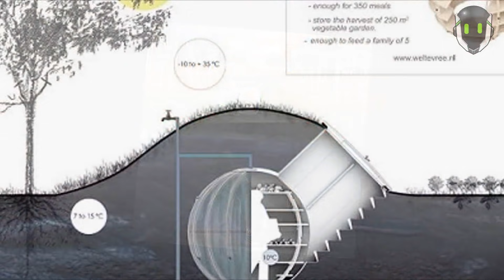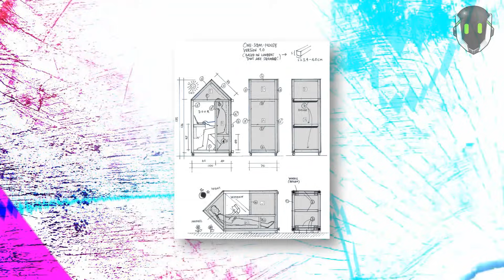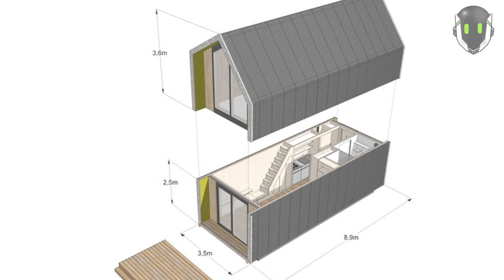10 Geniales Casas En Las Que Desearás Vivir!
hoy le daremos un recorrido a un montón de casas, verán estaba de mudanza y se me ocurrió buscar algunas  interesantes para esta lista, y créanme hay para todos los gustos, eso si la mayoría son un poco “diferentes”.  Entonces Sin más preámbulo, hoy en Rank  smashers “10 Geniales Casas En Las Que Desearas Vivir”

10. Casa tobogán - Japón
9. La casa mas delgada del mundo - Etgar Keret
8. las casa de hobbits en Galez
7. El huevo de exbury
6. Nevera subterranea - Floris Schoonderbeek
5. Casa sobre una roca - Serbia
4. Casa mas pequeña del mundo - Van Bo Le-Mentzel
3. Casa Movil N55 - casa que camina
2. House NA - Tokyo Japon
1. Casas  plegables - Heijmans